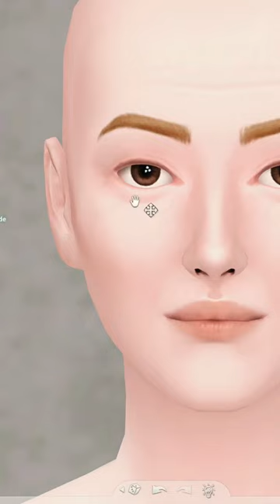Georgiana, The Duchess of Devonshire 👑 | The Sims 4 CAS